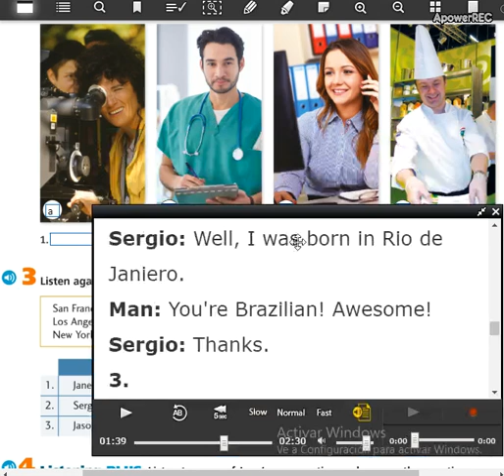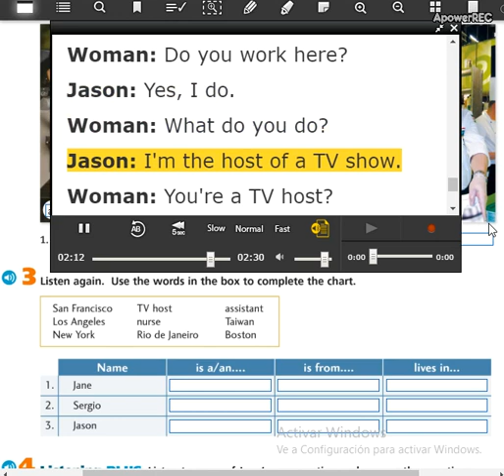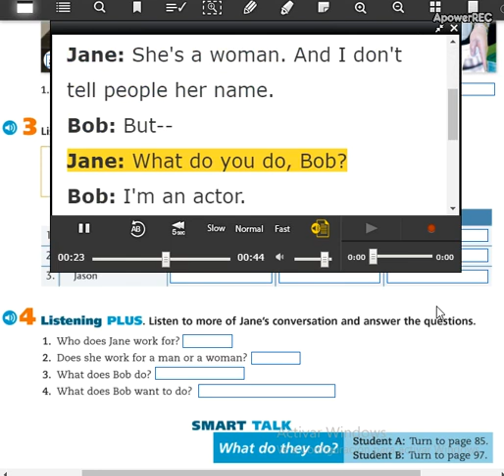Learn english level 1- Beginners 1 Unit 2 part 16